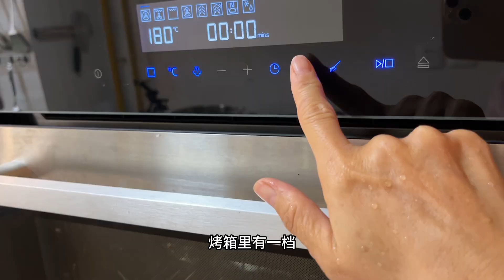作为一个北方人，为什么选择到南方昆明来定居？